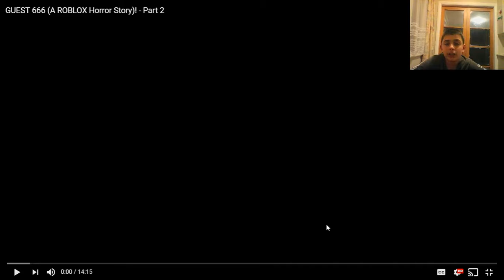GUEST 666 HORROR STORY #2